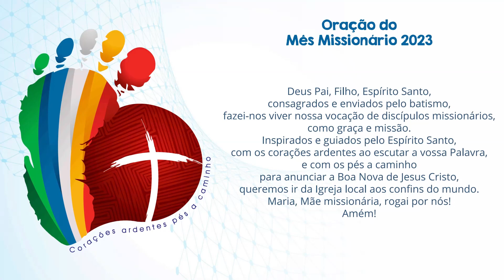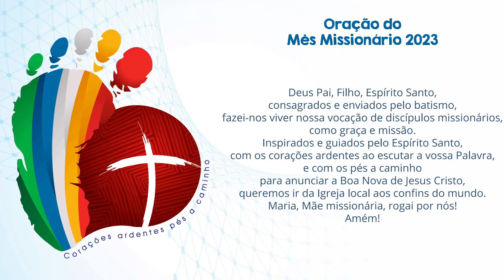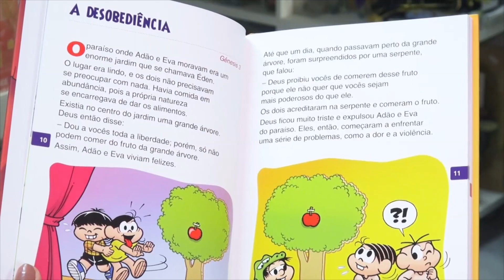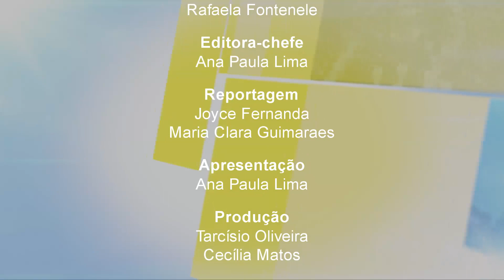Programa Em Tuas Mãos (15.10.2023)